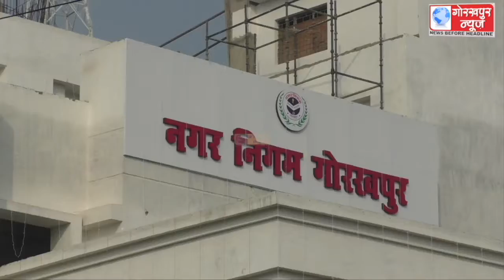73 वें गणतंत्र दिवस के अवसर पर नगर आयुक्त अविनाश कुमार सिंह ने नगर निगम में ध्वजारोहण कर झंडे को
73 वें गणतंत्र दिवस के अवसर पर नगर आयुक्त अविनाश कुमार सिंह ने नगर निगम में ध्वजारोहण कर झंडे को दी सलामी, महानगर के विभिन्न चौराहों पर लगे महापुरुषों की प्रतिमाओं पर माल्यार्पण कर दी उन्हे श्रद्धांजलि ।।